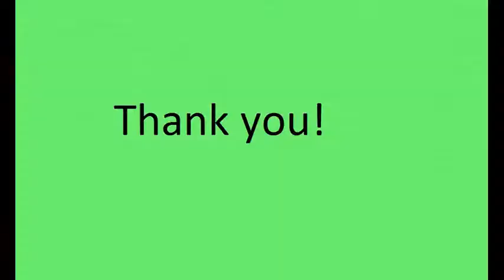Natalia Kurkova tennis video